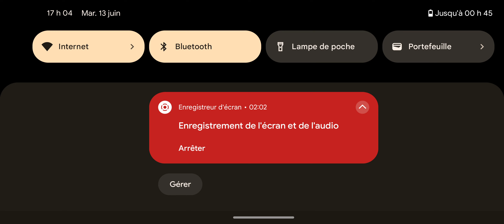Pell LV.80 Boost 2 One Piece Bounty Rush (First Gameplay Uploaded)